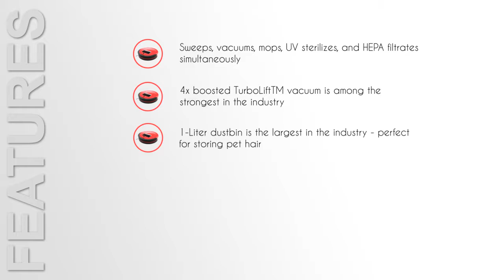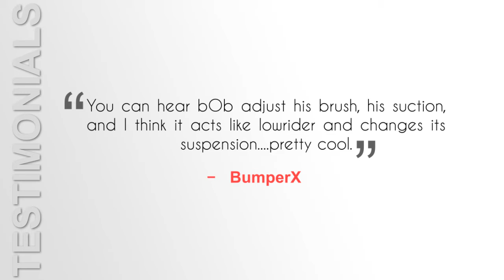bObsweep PetHair Robot Vacuum Cleaner and Mop, Champagne With Music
Bested and Tested Verdict:
If you want your home to be clean and you are willing to shell out the extra money, this is the best model your money can buy. Don't hesitate to purchase this vacuum if you’re looking to upgrade on your current model.